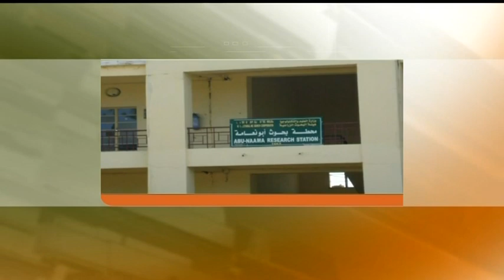النشرة المحلية من قناة الشروق ـــ الثلاثاء 12 نوفمبر 2019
الشروق_ الفضائية
Ashorooq Tv
ـــــــــــــــــــــــــــــــــــــــــــــــــــــــــــــ